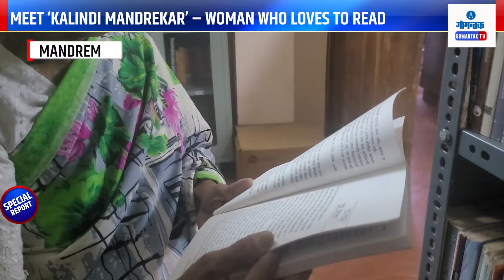Special Report | मांद्रेतील 'या' आज्जींचा तरुणांसाठी मोठा संदेश! | Gomantak TV